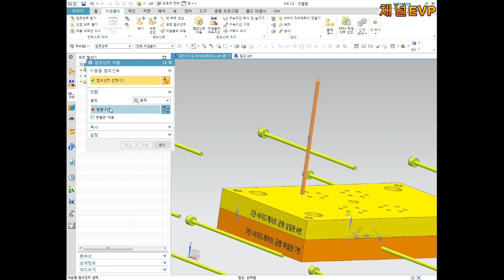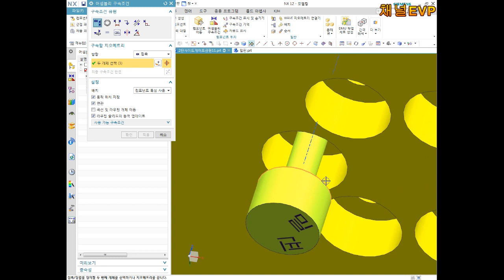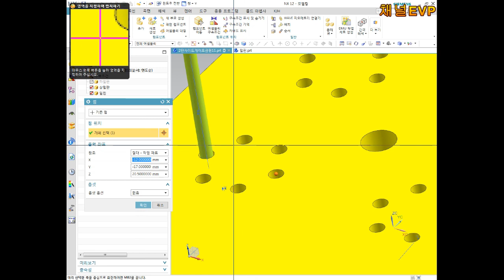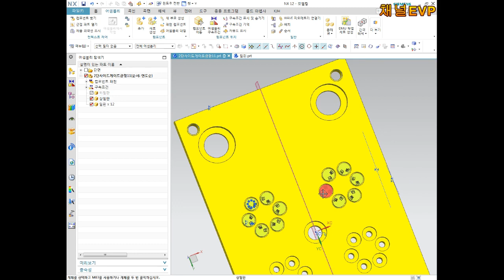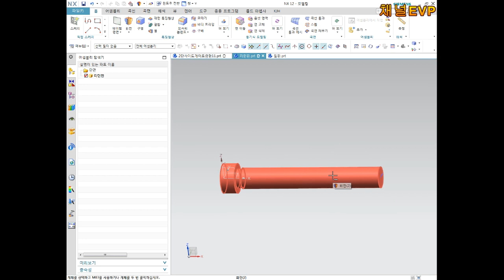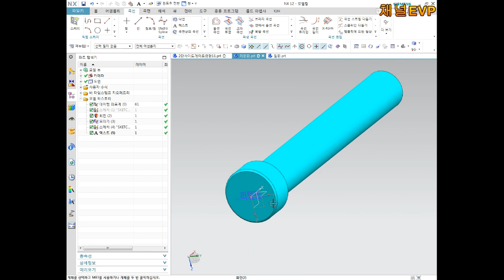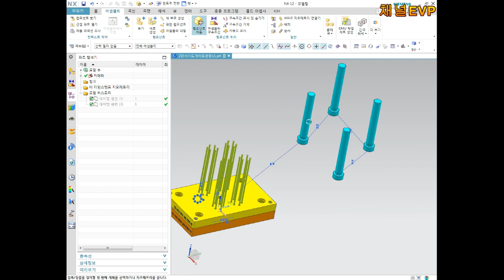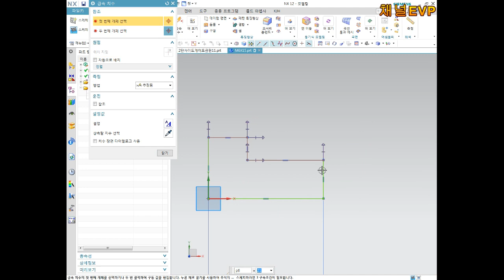사출금형 3D 기초설계 6부